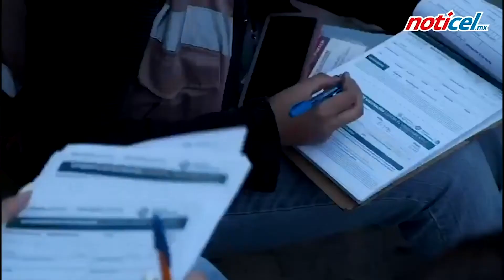1,779 contagios nuevos